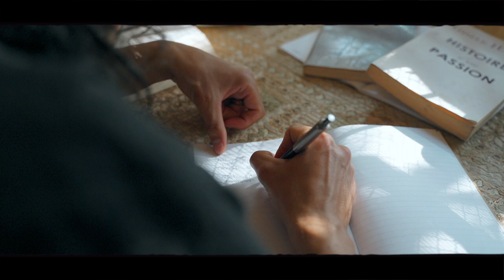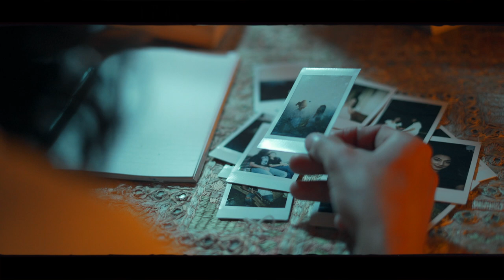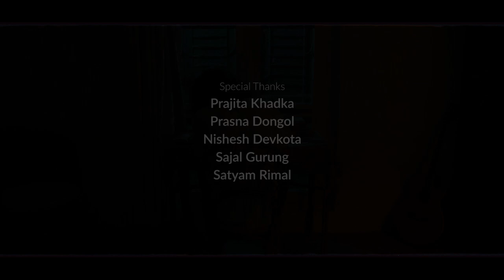Feri Tehi | Official Music Video | Shashwot Sapkota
Feri Tehi (Lyrics):

Feri tyahi thau ma
Puranai mod ma
Jindagi adkidiyo

Tehi tita yaad ley
Dhalkiyeka ankha ley
Samaya rokidiyo

Tara mann mile po ta attinu
Maya bhae ta satnu
Sadai kati bhautariranu
Sath dina lai kina hatarnu

Linna timra sapana
Dinna kunai yatana
Bhanna bhule jasto lagyo

Kathor tyo timro mann lai
Rukha ti timra boli lai
Kati mari metnu

Chaina kehi ni sachi rakhna
Hamro bato po eutai theyana
Bina sitti ko maya prem ma
Samaya ley sath diyena

Sital lahar chalda
Timra mitha sungandha
Ayera yo mann  bharidincha
Theyo k timilaini
Thorai bhae ni maya
Bujna mero mann tarsincha

Tara janera k nai paunu
Mann lai bujaune matrai bahana
Bageko khola farkanna
Samaya eutai hudaina

Written & Composed by : Shashwot Sapkota
Arranged, Mixed and Mastered by: Studio 5150
Cast : Aditi Dhungana | Bibek Gautam
Camera & Edit : Tejan Khadka
Lights & Production : Mukesh Kunwar
Production : Bibek Gurung | Shashwot Sapkota
Wardrobe : Shibori Nepal
Special Thanks : Prajita Khadka | Prasna Dongol | Nishesh Devkota | Sajal Gurung | Satyam Rimal